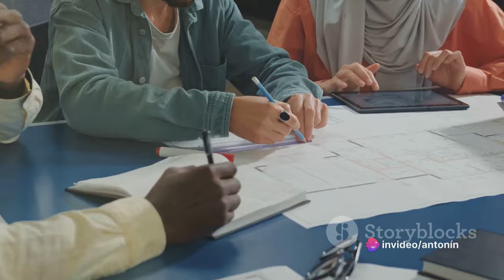George and the Dragon of the European Union: A Fairytale of Unity and Legacy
Join us on a magical and historical journey in our latest film "George and the Dragon of the European Union". This captivating tale follows the young George of Poděbrady, who unexpectedly becomes king in a world torn by religious strife and political intrigue. Alongside loyal friends and a wise sage, he embarks on a quest to defeat the mighty dragon - a metaphor for wars and discord. Blending historical elements with fantasy, this film not only brings an exciting story but also delivers a powerful message about unity and peace. Watch as George of Poděbrady forms the "Kingdom Union" and how his ideals of unity are reflected in today's European Union. Join us on this journey filled with adventure, wisdom, and hope for humanity.